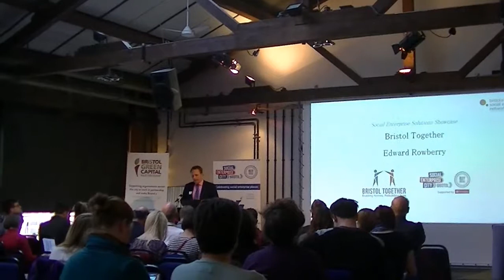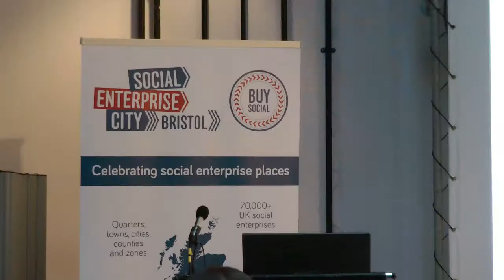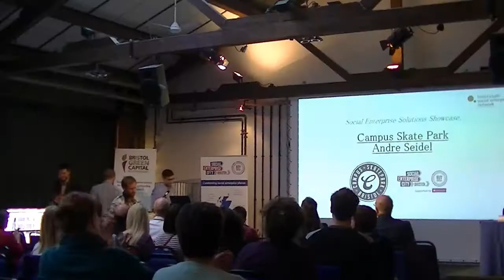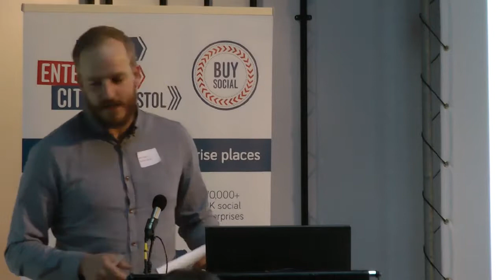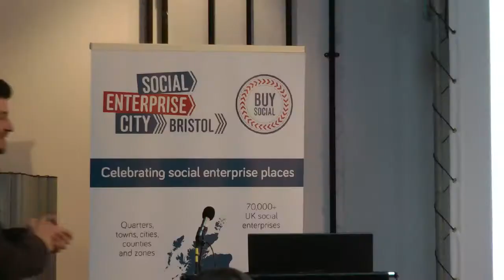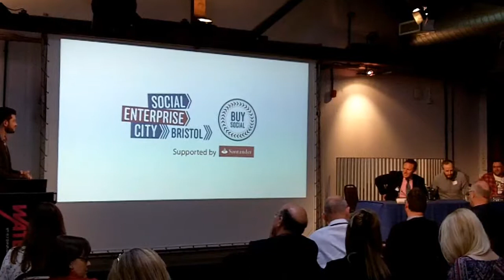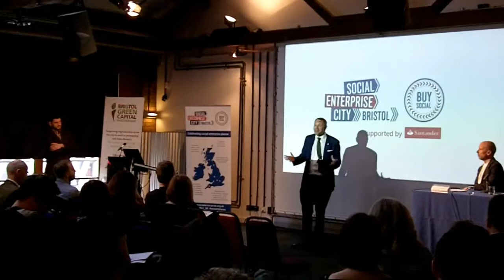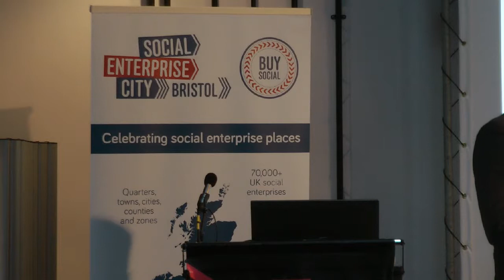Session 2 of Bristol Social Enterprise City - the Next Stage (March 27th 2015)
SOCIAL ENTERPRISE UK AND BRISTOL & BATH SOCIAL ENTERPRISE NETWORK (BBSEN) PRESENT "BRISTOL SOCIAL ENTERPRISE CITY – THE NEXT STAGE" .

WHY BRISTOL

Bristol is seen as a national leader, badged as one of the first ‘Social Enterprise Cities’ in the UK. This is just the start of the journey.

The event showcased how social businesses are working with cross sector partners to tackle key issues in the City. Bristol is seen as a national leader in this area, and one of the first 2 cities to receive ‘Social Enterprise City’ status. There is much still to be done and everyone can play a role.

Through case studies and a Question Time-style panel debate the event asked:
*How can we work together to benefit the City?
*How would your organisation like to tackle the issues that are important to you?

Social businesses, and their partners, are delivering entrepreneurial solutions to civic challenges whether it’s meaningful employment for young people, generating clean energy, community scale healthcare or affordable housing. This emergent ‘sector’ is showing the fastest rate of growth in the region. Showcasing businesses already leading change, we started the conversation and outline support available to create new partnerships.

WHO WAS IT FOR?

This event was for any organisation wanting to use business to affect positive civic change.

*SMEs or corporates interested in trading with or supporting social business
*Public sector policy or decision makers
*Higher and further education bodies
*Health sector or social housing sector organisations
*Social businesses and sector support organisations
*Investors

THE PROGRAMME

Showcase business speakers and panelists included the following:

Keynote Speakers
* Stephen Williams MP
* Dick Penny, Watershed MD
* Peter Holbrook CBE, Social Enterprise UK CEO
* Liz Zeidler, Bristol Green Capital Partnership Chair
* Daniel Oliver, Bristol & Bath Social Enterprise Network

Showcasing Social Businesses
* Richard Pendlebury, Emmaus
* Joe Cooper, Touchwood Enterprises
* Andre Seidel, Transitions Skate CIC (Campus Skatepark & Campus Pool)
* Steve Glover, the Severn Project CIC
* Grace Howells, Resonance

‘Question Time’ Style Debate Featuring:
* Stephen Parsons, West of England LEP, Social Enterprise Sector Group
* Prof Andy Gouldson, University of Bristol, Centre for Urban and Public Policy Research
* Nicci Peck, SOFA Project
* Lindsay Hall, Real Ideas Organisation
* Chaired by Gary Topp, Bristol Green Capital Partnership